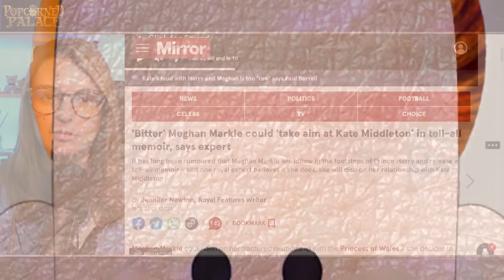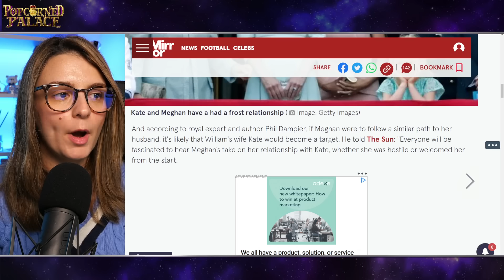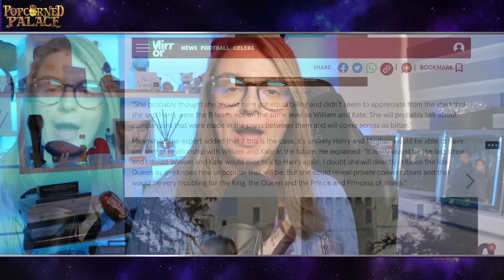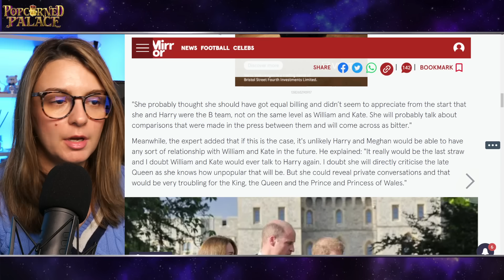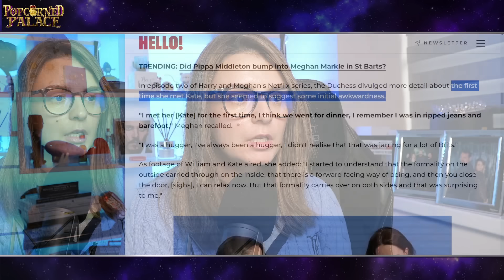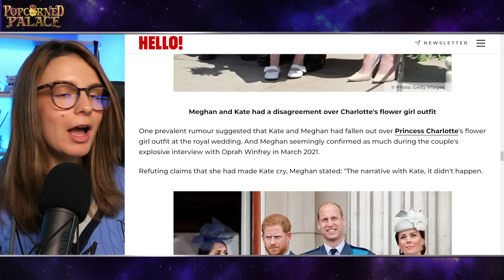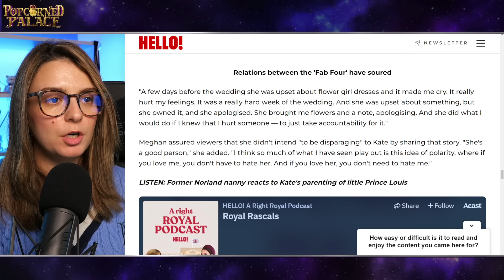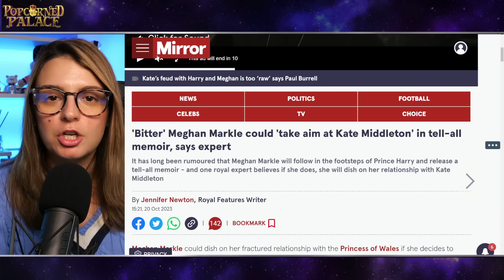BITTER! Meghan Markle to TAKE AIM at Princess Catherine in Memoir!?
'Bitter' Meghan Markle could 'take aim at Kate Middleton' in tell-all memoir, says expert
It has long been rumoured that Meghan Markle will follow in the footsteps of Prince Harry and release a tell-all memoir - and one royal expert believes if she does, she will dish on her relationship with Kate Middleton
Meghan Markle could dish on her fractured relationship with the Princess of Wales if she decides to release her own memoir, a royal expert has claimed.
Rumours have been swirling that the Duchess of Sussex may follow in the footsteps of her husband Prince Harry and write a tell-all book that lays bare her experience as part of the Royal Family and what has happened since she sensationally quit. In his own book Spare, Harry takes aim at several of his family members - most notably his brother Prince William, who he claims physically attacked during an altercation at Kensington Palace.